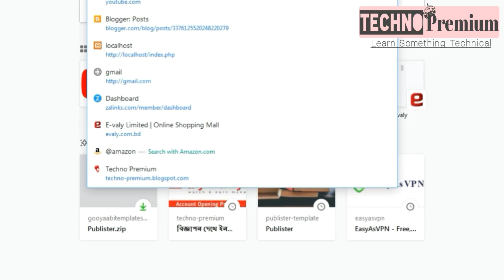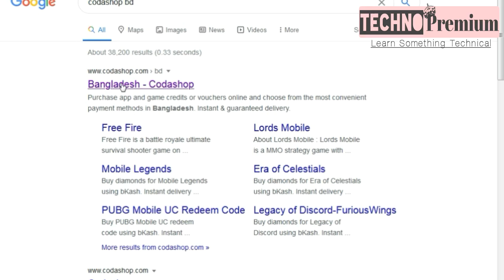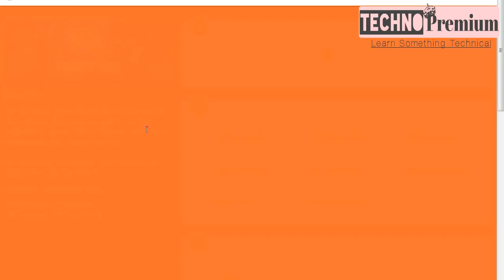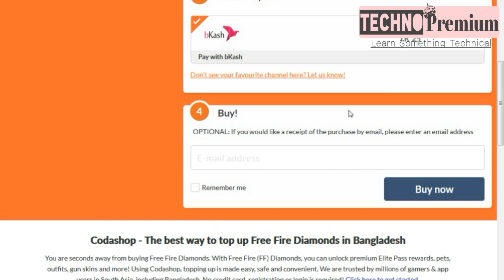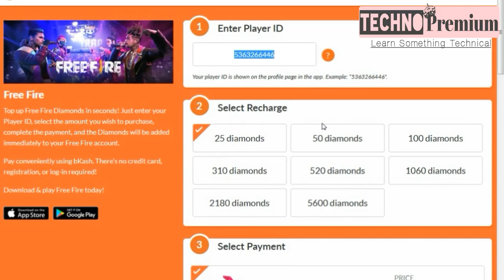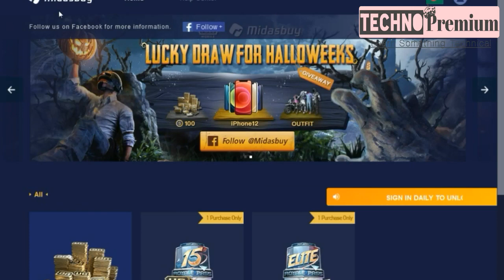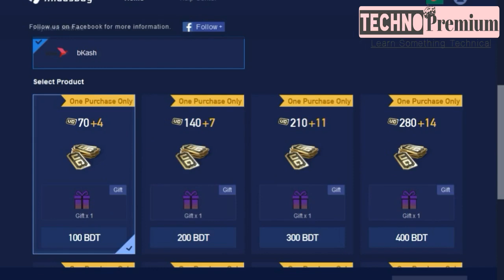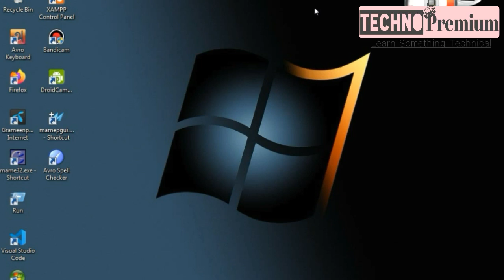Buy Diamonds in Freefire, Mobile Legends, Lord of Mobile With Bkash. PUBG UC Purchase With Bkash.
how to hack free fire unlimited diamonds
how to hack free fire diamonds without human verification